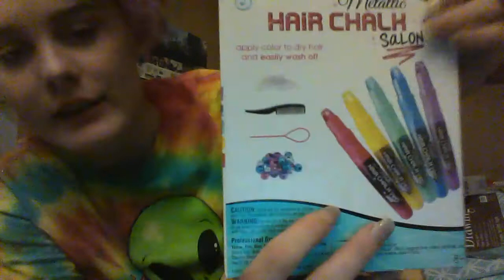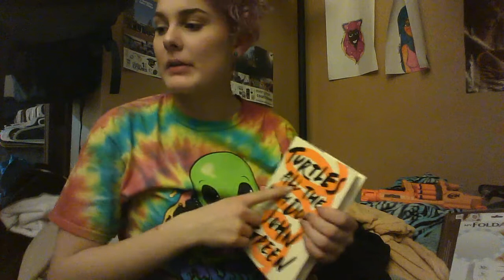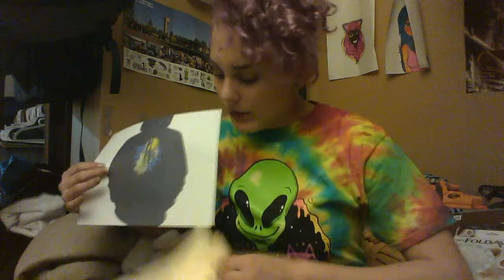my Christmas haul kinda: I HAVE A MERMAID TAIL...also my bubbles broke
hey guys hoe you like my weird vlog with sad lighting